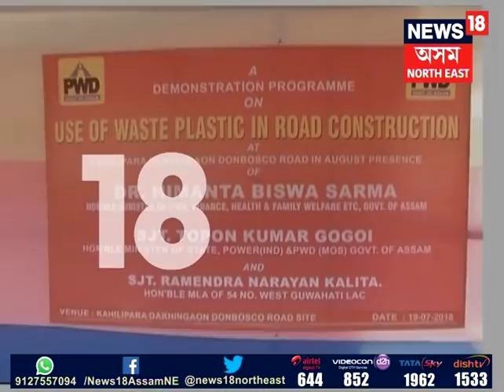Now PWD to use Plastic Waste for constructing Roads in Guwahati